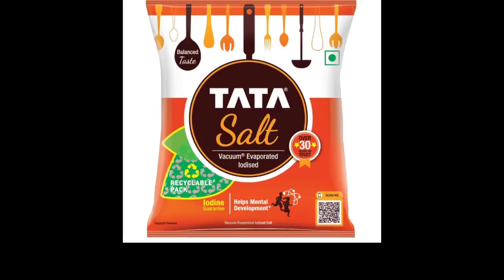এইবাৰ ধনতেৰাস বা ধনত্ৰয়োদশীৰ দিনা এইকেইটা বস্তু ঘৰলৈ লৈ আহক। ঘৰলৈ দৰিদ্ৰতা কেতিয়াও নাহে।